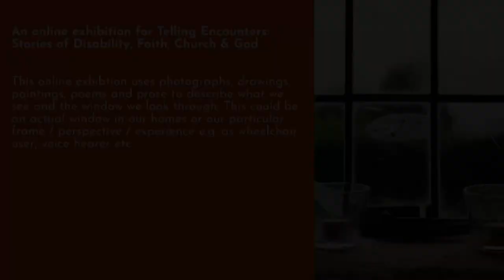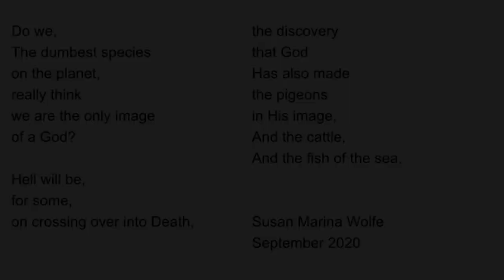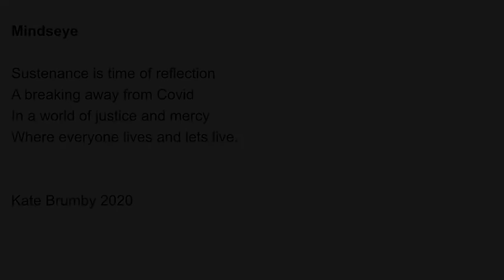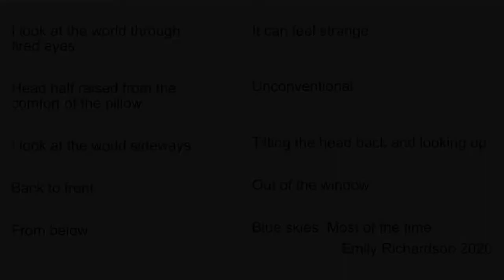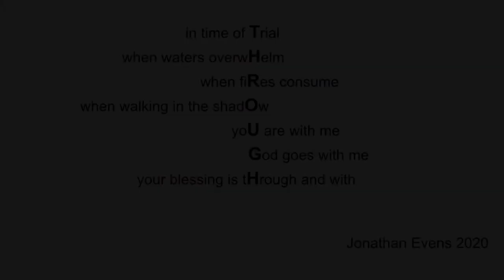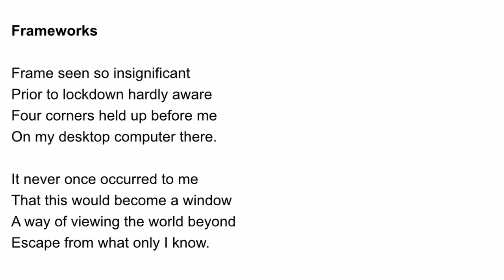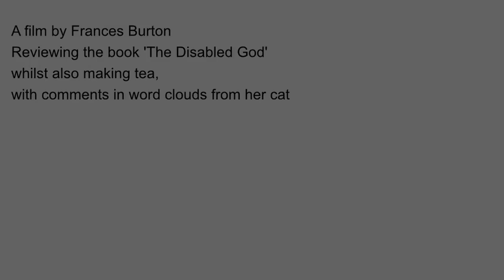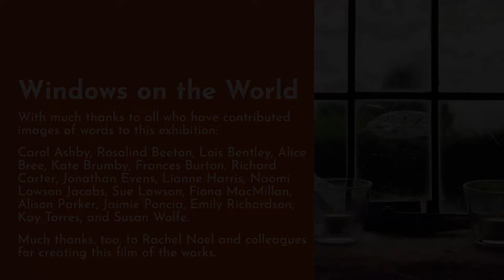Gallery - Windows on the World (Telling Encounters - Disability Conference 2020)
Art workshop with Jonathan Evens.
Revd Jonathan Evens is Associate Vicar for HeartEdge at St Martin-in-the-Fields. Through HeartEdge, a network of churches, he encourages congregations to engage with culture, compassion and commerce. Before being ordained, Jonathan worked in the Civil Service forming partnerships to support disabled people in finding or retaining work. He is co-author of ‘The Secret Chord,’ an impassioned study of the role of music in cultural life written through the prism of Christian belief. He writes regularly on the Arts for a range of publications and blogs